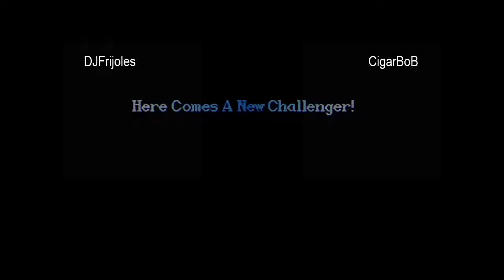DJFrijoles vs CigarBoB - 8-29-2013